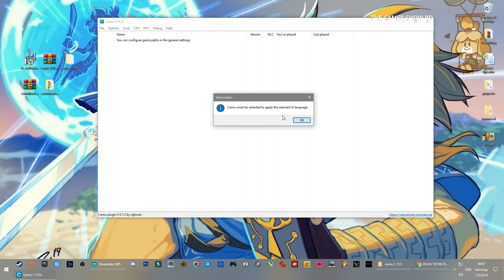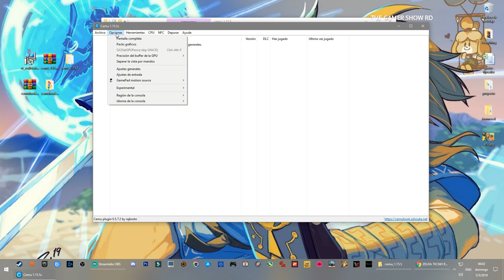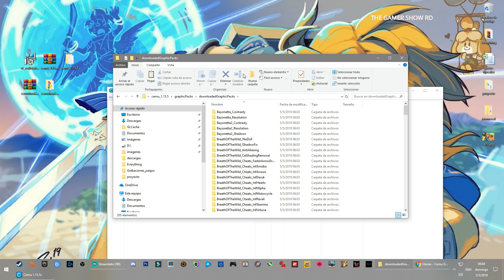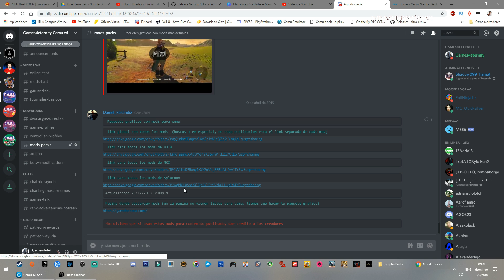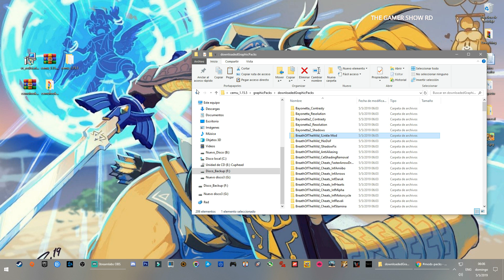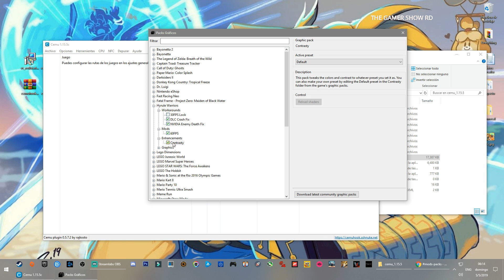Instalación en CEMU GraphicPacks e idioma completa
Los paquetes graficos o graphicpacks son necesarios para poder aplicar fix y subir resolucion en todos los juegos que podemos emulador en cemu, en este tuto aprenderas como instalarlos y como configurar todo lo relacionado al idioma en el emulador, otros datos de algunos juegos.

//Lista de Videos Tutoriales que te pueden Interesar//

-Optimizacion de GPU y CPU |

-Configuracion de Games Profile |

-Instalacion de Wii u USB helper actualizado 2019 |Obtener juegos y bajarlos|

-Instalacion de Actualizaciones & DLCs |

Especificaciones tecnicas

GPU: GeForce GTX 1080TI X TRIO 11GB
CPU: Intel(R) Core(TM) i7-6700K CPU @ 4.2GHz
Memoria: 16 GB RAM (15.94 GB RAM disponibles)
Resolución actual: 1920 x 1080, 60Hz